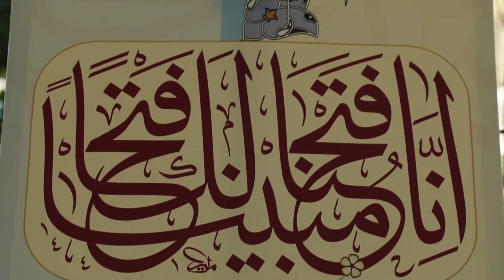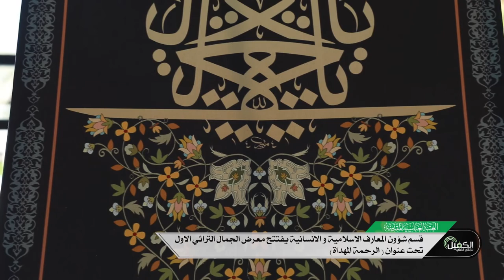قسم شؤون المعارف الاسلامية والانسانية يفتتح معرض الجمال التراثي الاول تحت عنوان الرحمة المهداة